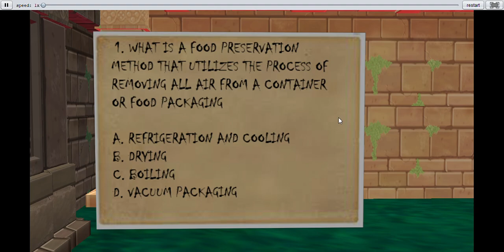Alice 3:The Brain Maze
Project alice3 (CSC116)
Hye and Assalamualaikum guys. We from UiTM Jasin Diploma Student Part 1 would like to invite all of you to watch this video, share and like for our assignment. This video is our final semester project. I hope you guys help us. Your cooperation means a lot to us. Thank you